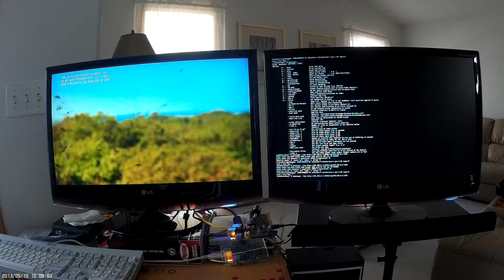High rate HTTP Stream OpenElec/XBMC vs Stripped Down Raspbian/Omxplayer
Illustrating the problem with HTTP streaming in OpenElec. Openelec (on the left) actually starts out ahead, then pauses a few times, then eventually shows video decode errors / corruption. Stripped down raspbian and omxplayer on the right decodes the exact same stream perfectly, and will continue to do so for hours on end.